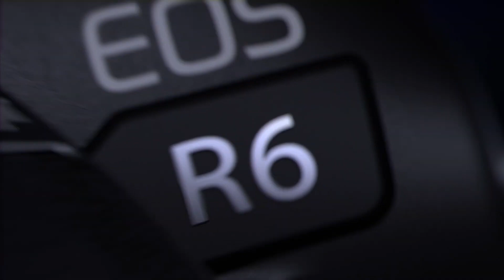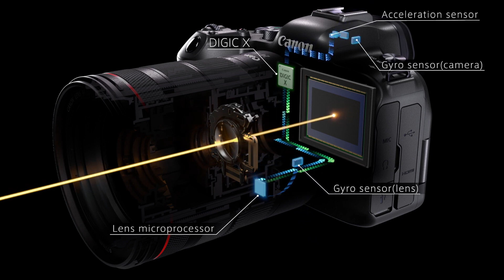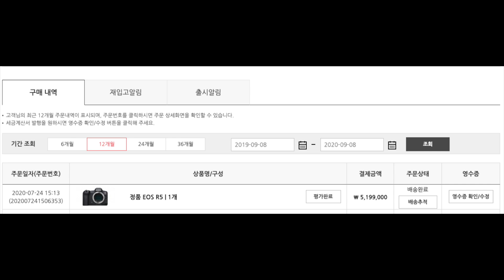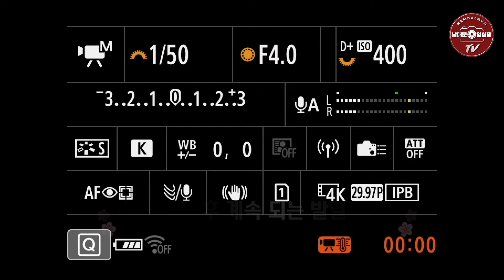r6 네가티브 사용 후기 리뷰 | 캐논 R6 구매 후 한번 사용 후 바로 판매한 이유.. CANON R6 negative review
"저렴한 가격의 No.1 카메라 대여 전문 DAYPAY No.1 데이페이"

루미나4 결제 페이지 입니다.(추천코드 "NDM" 입력시 추가10% 할인이 적용됩니다.)
*정품 구매하시기 전 데모 버젼을 다운 받아 사용하는것을 추천합니다*

카메라 렌털 회사 DAYPAY.co.kr의 소중한 광고료로 금액으로 외주 작업으로 앞으로 사진을 사랑하시는 "청각장애인"분들과 소리 없이 듣는 분을 위한 한글 자막을 제공합니다.

영상 업로드 후 자막 설정에서 설정하면 제 이야기의 대사를 한글 자막으로 보실 수 있습니다. (한글 자막 영상은 업로드 후 1~2일 정도 뒤에 확인하실 수 있습니다.)